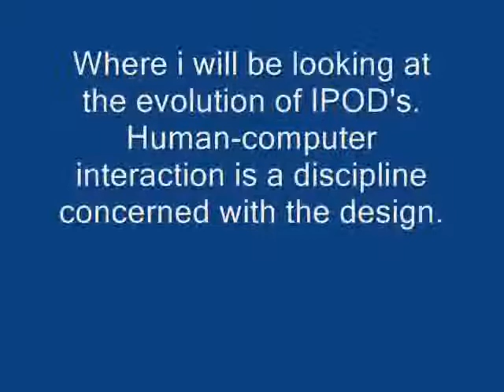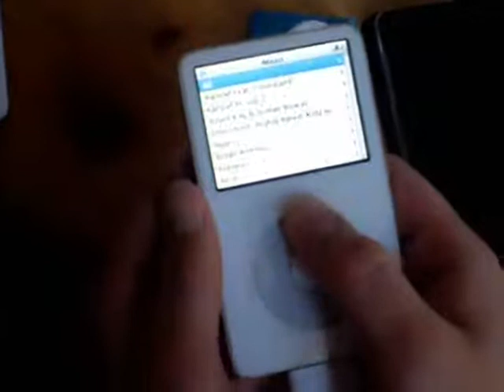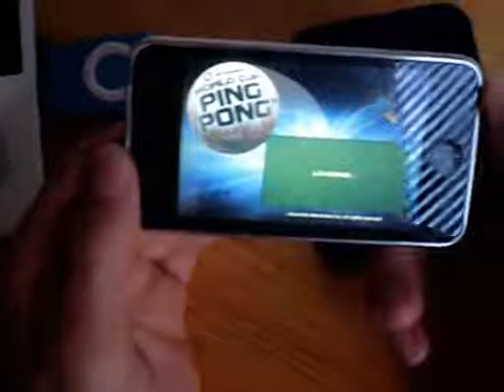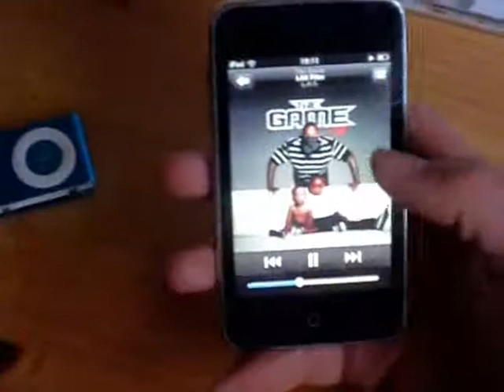AAC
HCI (IPOD evolution